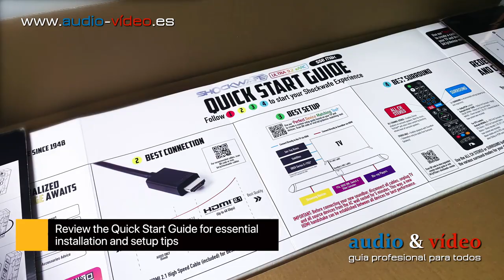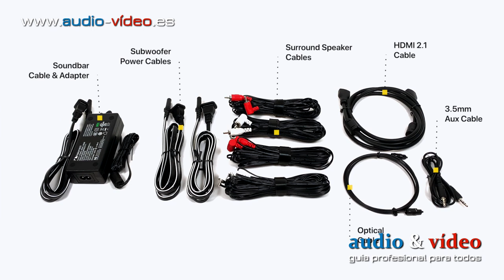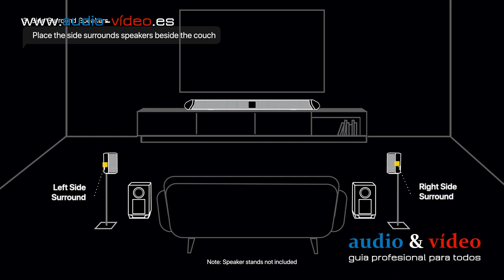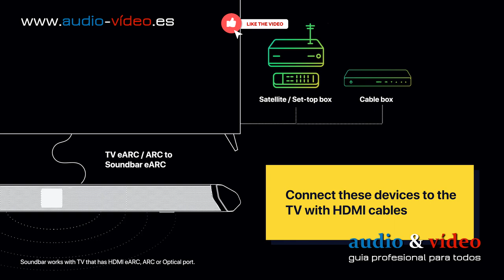▶️ Nakamichi ▶️ Shockwafe Ultra 9.2 - eARC ▶️ barra de sonido con aptX HD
📰 Noticias Audio-Video.es ▶️ Nakamichi Shockwafe Ultra 9.2 eARC cuenta con la nueva tecnología Spatial Surround Elevation (SSE) Max, Dolby Atmos, DTS:X, LPCM 7.1, Dolby Vision y, por [...] ▶️ noticia completa ▶️